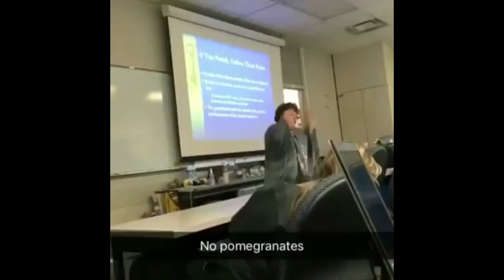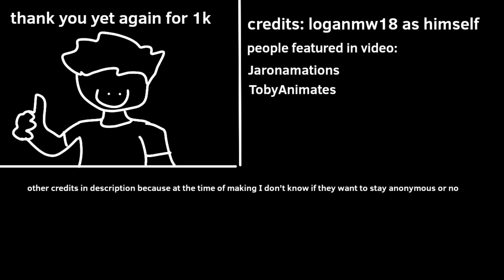That time our substitute teacher was DRUNK...